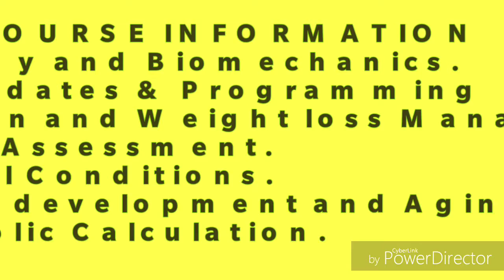Fitness Crash Course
Make a Career in Fitness field?
Well lucky for you I'm organising a crash course for all those who want to pursue this as a profession

Not only will I be providing you with all the relevant information to make it big in this industry including my learnings and how to go about the entire process but also this course would be conducted in collaboration with Dr. JOHAN EMMANUEL, a renowned physciotheaprist. SO WHAT ARE YOU WAITING FOR? BOOK YOUR SEATS NOW

The course duration would be for about 45-60 days and would be held at Koregaon Park

So for all you fitness enthusiasts who want to become trainers and pursue this as a career option THIS IS THE COURSE FOR YOU.

HURRY UP! LIMITED BOOKINGS ONLY (WEEKEND BATCH OF ONLY 20 STUDENTS)